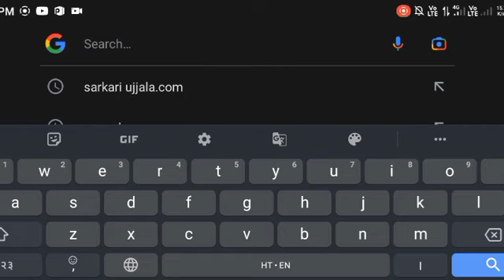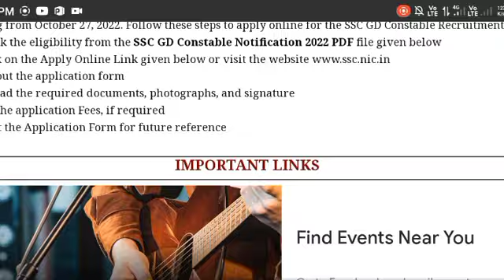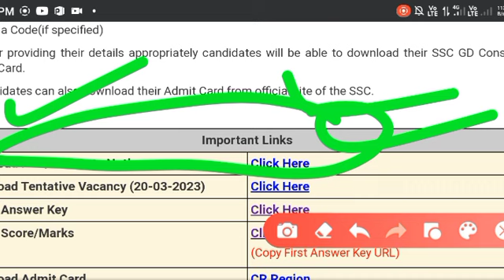SSC GD : Finally रिजल्ट आ गया Tension फ्री || SSC GD Result Kaise Check Kare || SSC GD Latest Update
Your Quary:-
ssc gd form kitna bharaya 2023
ssc gd form fill up
ssc gd exam syllabus
ssc gd exam kab hoga
ssc gd exam update 2023
ssc gd form kitna bhara gya